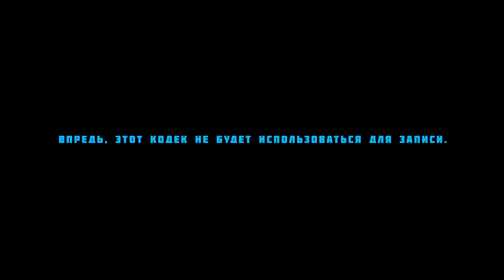MWO - Cyberion's Crazy Moments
Нарезка смешных, красивых, странных и не очень убийств в игре MechWarrior Online. Просто, чтобы вы могли понять, что вас ждет в MWO и какие бои бывают. Видео не обязательно покажется мега-забавным. Сделано по просьбе трудящихся ;)